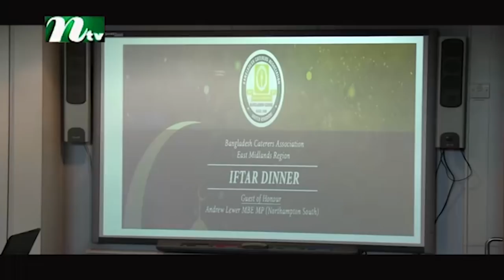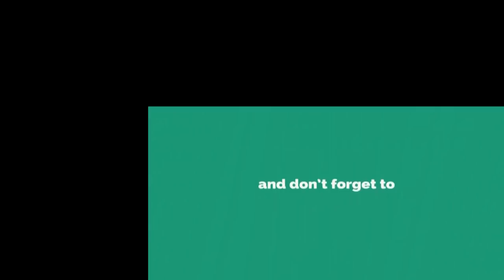BCA Iftar Mahfil 2019 | Bangladesh Caterers Association East Midland | Northampton | NTV Europe News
Telecasted on

বাংলাদেশ ক্যাটারার্স এসোসিয়েশন  বিসিএ ইস্ট মিডল্যান্ডস রিজিওনের উদ্যোগে নর্থাম্পটন কলেজে এক মাল্টিফেইথ ইফতার মাহফিল সম্পন্ন হয়েছে । ইফতার মাহফিলে  প্রধান অতিথি ছিলেন নর্থাম্পটন সাউথের এমপি এন্ড্রো লিওয়ার এমবিই । এ সময় প্রাক্তন বিসিএ প্রেসিডেন্ট পাশা খন্দকার সহ ৬ জন কে বিশেষ সম্মাননা প্রদান করা হয় । বিস্তারিত দেখুন এম এ ফাত্তাহ চৌধুরী ফয়সলের রিপোর্টে ।